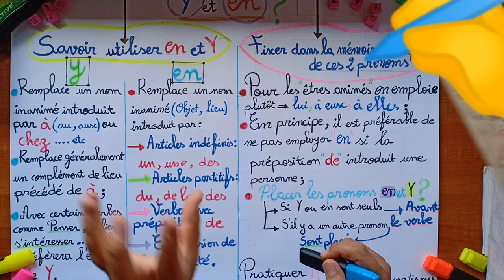🧐🔓 Les pronoms EN et Y/ تعلم الفرنسية بسهولة و بالمجان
كان نقدم ليكم فيديو رقم 3 على قناتي في اليوتيوب
            نتمى تستافدو و دعموني ب
                                      Good Luck